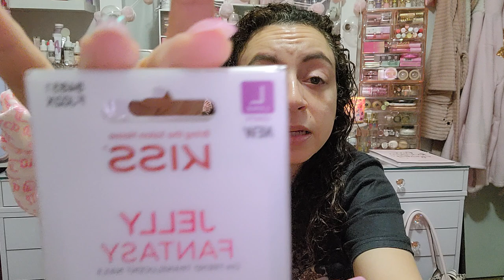What's In My Chanel Tote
Hi Pretties! Happy Sunday Funday. Today's video is a collaboration What's In My Bag video with 4 of my pink besties. Make sure you watch their videos as well, I'll have all their channels linked below. Hope you guys enjoy seeing what we carry in our bags, xo Evita 💋

Pink Besties!!

🎀Purse Organizer from Amazon
(I ordered size Medium, in color Pink)

🎀Pathology Roll Model Smoothing Eye Serum: I received this product complimentary from Patchology.